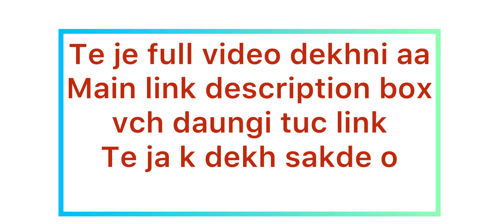Guru gobind singh g da baaj || Baba g sade nal ne 🙏🏻|| kisan ekta jindabad